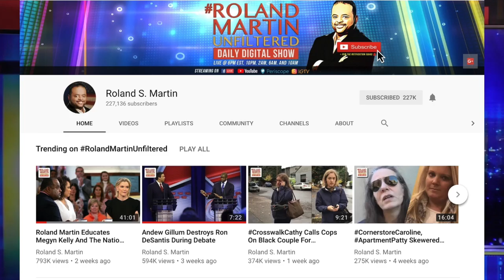In The Same Jail Where Sandra Bland Died, Another Inmate Was Found Hanging In An Apparent Suicide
Sandra Bland would have turned 32 on Thursday.

Nearly four years after her death, the Waller County jail still faces some of the same issues. On January 25, a 34-year-old African American man,  Evan Parker, was found hanging from his cell.

Parker was taken to a local hospital and died two days later after suffering injuries from the hanging. He was on suicide watch at the time of his death and was supposed to be checked on every half-hour.  Inspectors found jailers looked in on him roughly every 74 minutes.
Are you desperate for a good night sleep? Studies show lack of sleep causes stress, irritability, weight-gain and even death. But there may be a solution ... that is already helping thousands of people around the world experience better sleep, deeper rest and happier mornings. for more info and use promo code "Radio" to get $10 off.